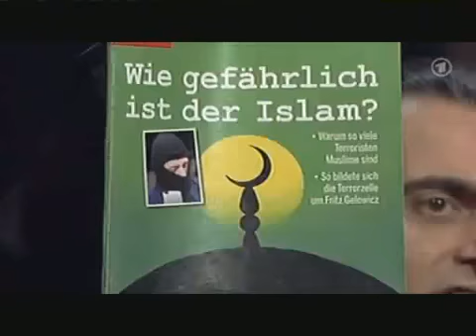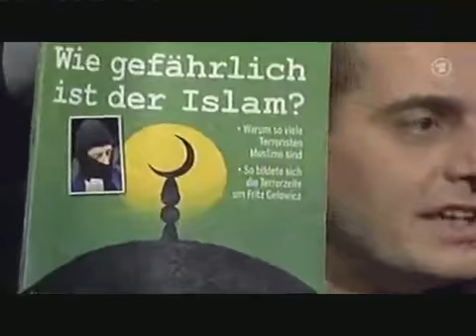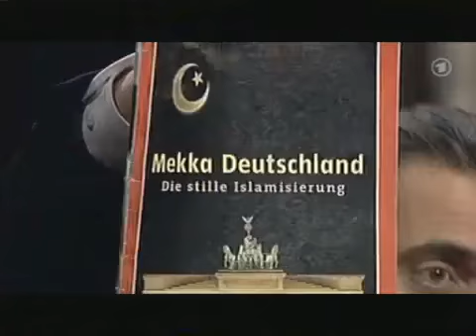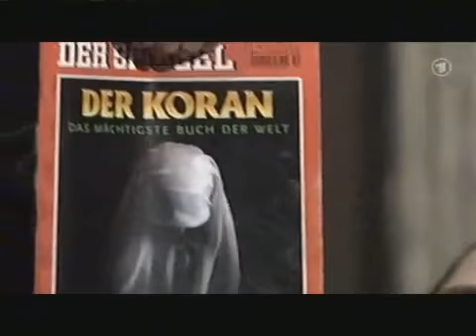Die Wahrheit über die Muslime in Deutschland ? ( DER SPIEGEL und Stern - Axel Springer ) ISLAM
Sarkastisch - treffend und vor allem vorzüglich, wie Hagen Rether die Einstellung der "Meinungen manipulierenden" Massenmedien darstellt. Schade, wenn Menschen "nur" aus diesen Medien ihr Allgemein oder Fachwissen schöpfen und dementsprechend in Diskussionen, vergeblich versuchen, Ihre Argumente mit Hilfe dieser Quellen zu untermauern.